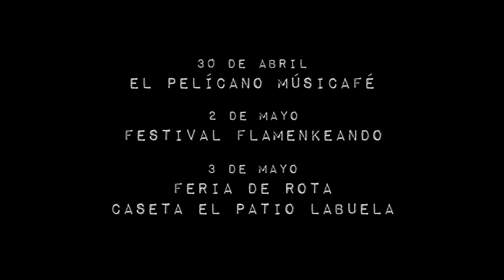LOS VIVOS - rueda de prensa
Rueda de prensa de el grupo musical Los Vivos, en el Pelicano Musicafé para informar de su gran gira en el puente de Mayo.